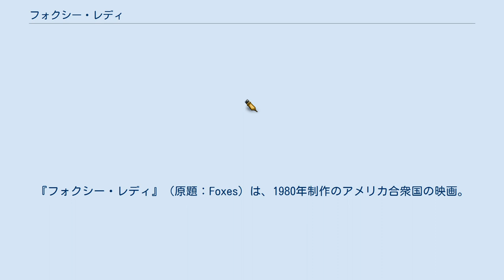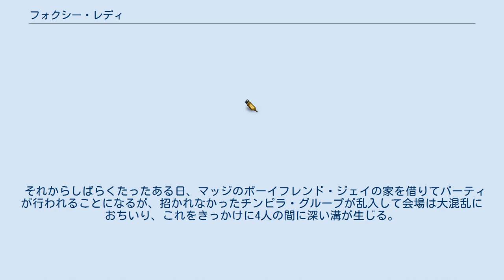フォクシー・レディ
エイドリアン・ラインの監督映画
ジョルジオ・モロダーの作曲映画
『フォクシー・レディ』（原題：Foxes）は、1980年制作のアメリカ合衆国の映画。
エイドリアン・ラインの監督デビュー作品。
主人公のジーニー役はジョディ・フォスター、アニー役はガールズ・ロックバンド『ザ・ランナウェイズ』のリード・ボーカル、シェリー・カーリー。
音楽は『フラッシュダンス』（1983年。監督は同じエイドリアン・ライン）のジョルジオ・モロダー。
 南カリフォルニア・サンフェルナンド・バレーに住む16歳の少女ジーニーは、3人の仲間、アニー、マッジ、ディアドルといつも行動を共にしていた。
実は4人とも家庭に問題を抱えており、皆で一緒に暮らしたいと思っていた。
 ある日、麻薬中毒のアニーを警官の父親が入院させようとするが、彼女は逃亡。
ジーニーたちはアニーの行方を探し回る。
そして、ストリート・ギャングの連中と一緒にいたところをなんとか救出に成功する。
 それからしばらくたったある日、マッジのボーイフレンド・ジェイの家を借りてパーティが行われることになるが、招かれなかったチンピラ・グループが乱入して会場は大混乱におちいり、これをきっかけに4人の間に深い溝が生じる。
 さらに、父親の意向で病院に収容されたアニーが脱走するが、乗り込んだ車が事故を起こし、亡くなってしまう…。